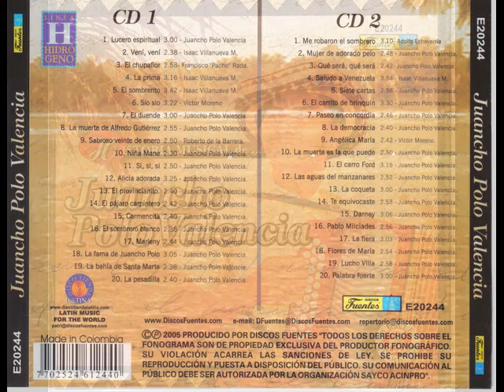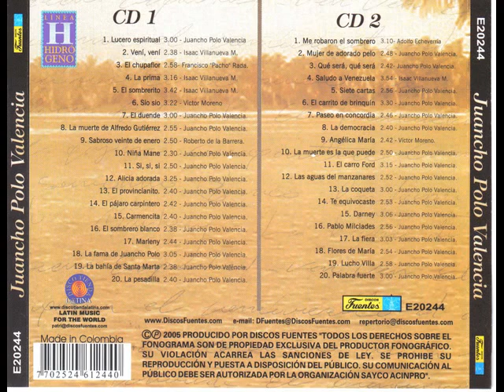Las aguas del manzanares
Juancho Polo describe las inundaciones de la época en Santa Marta causadas por el río manzanares.